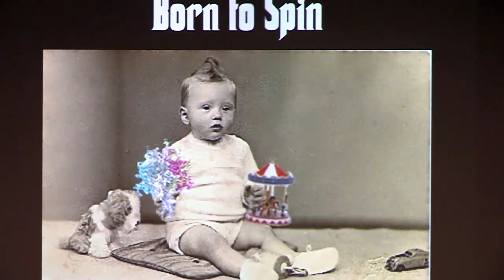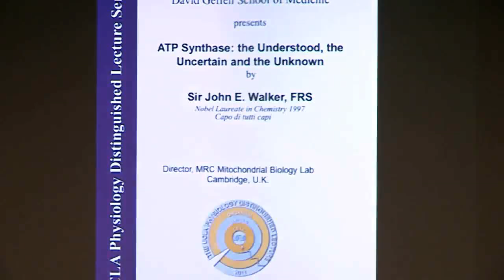John E Walker Introduction by Ron Kaback, MD. 2011 DLS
UCLA Distinguished Lecturer Series Talk by Professor Sir John E. Walker. Introduction by Ronald Kaback, MD. "ATP Synthase: the Understood, the Uncertain, and the Unknown" Given at the David Geffen School of Medicine at UCLA.  September 14, 2011.